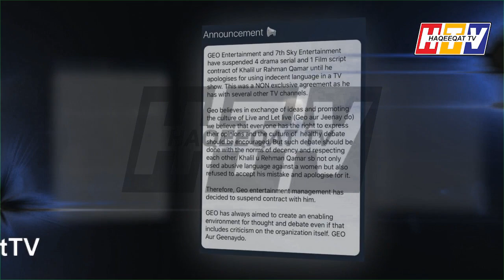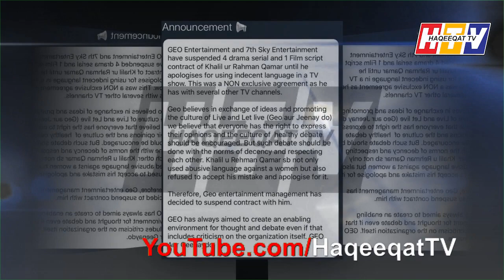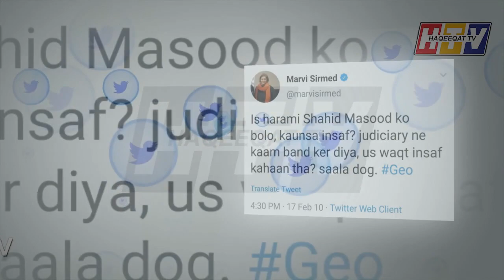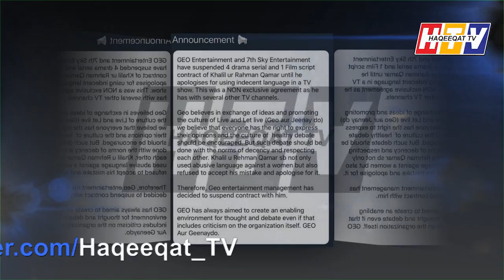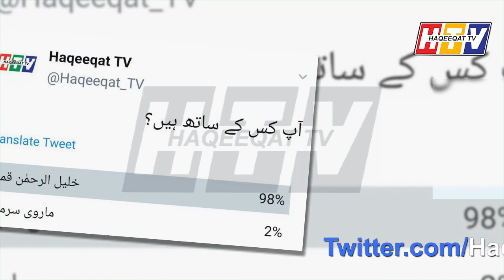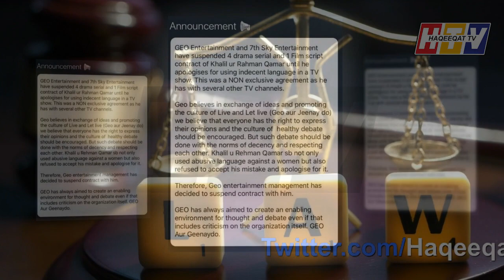Khalil ur Rehman has Lost 4 Drama and 1 Film Contract in a Day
Khalil ur Rehman Qamar had a contract for about 4 Drama Serials and 1 Film with 7th Sky Entertainment but he has lost everything due to Marvi Sarmad because Khalil has done nothing wrong.